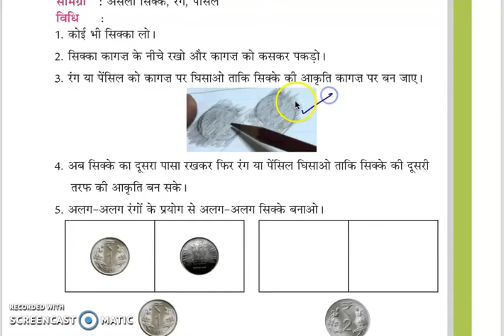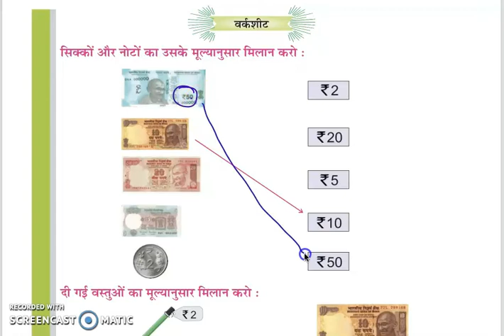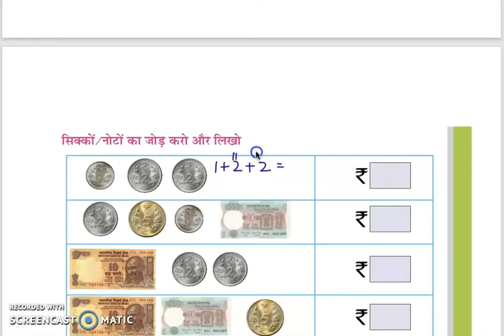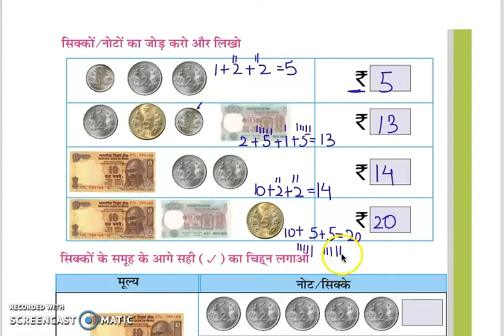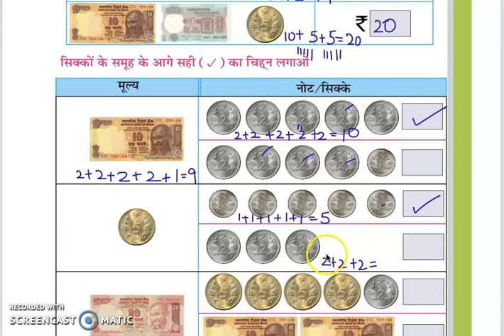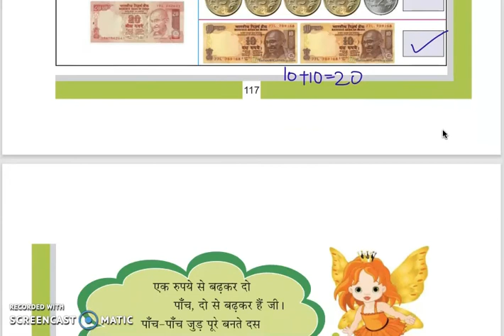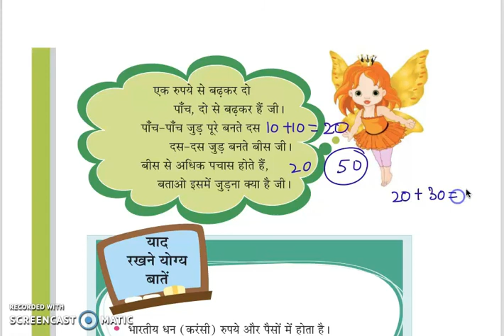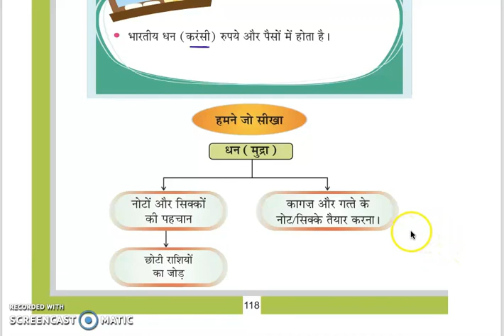Class 1 PSEB Ganit di Dunia-1(Maths book)- धन (करंसी) /Money (Currency) Chapter 4 (Part 2)